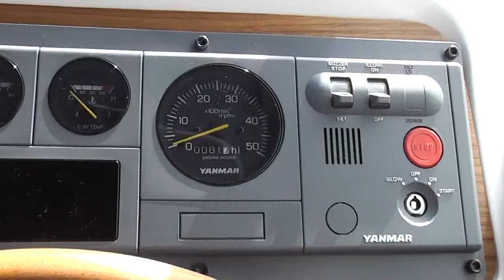Marex 280 Holiday - 2010 model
Marex 280 Holiday a great boat for family holidays.  It is made in Norway by Marex. They build quality boats that you know will last for many years. Marex is situated by the Norwegian coastline and they test the boats at ruff sea.
You have to separate sleeping rooms. In the aft cabin you have a double berth and  a single berth. In the front cabin you have a large double berth. In addition you get a bathroom with toilet and shower.
This boat has everything you need for the perfect summer holiday on the sea.

Best regards from the lucky owner of the boat in this short Movie.